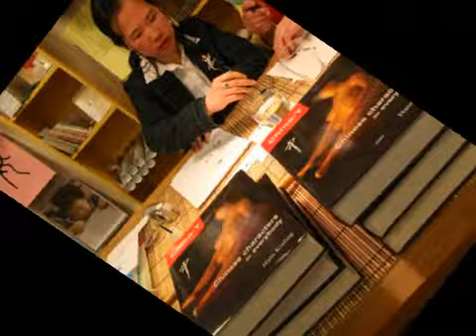Hans Kiesling China-Y met muziek Rob Rader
Hans van de Broek Kiesling presenteert nieuwe boek bij boekhandel Wever in Franeker maart 2008. Dit onder muzikale begeleiding van de Franeker Muzikant Rob Rader